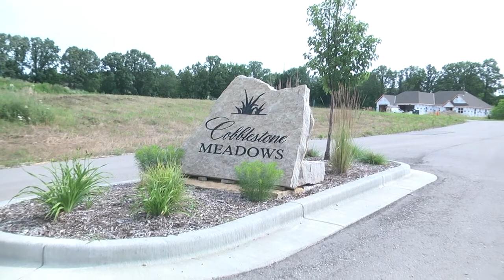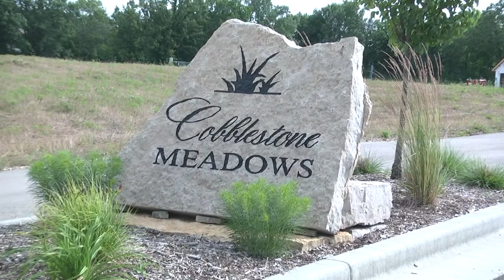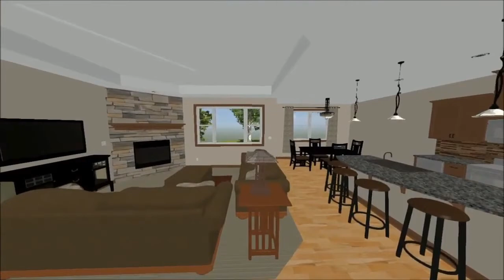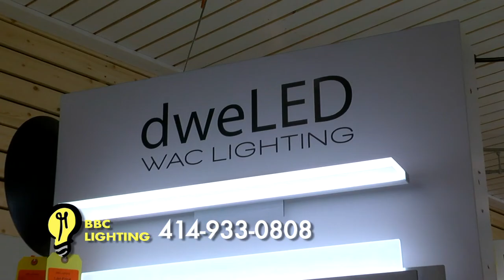Builders Showcase Television 10/24/2020